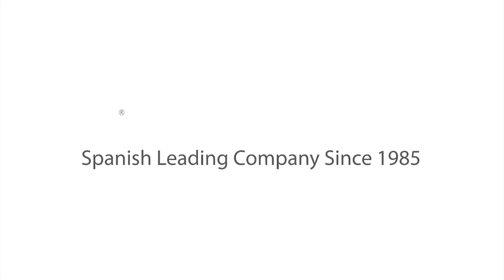Tienda de campaña Tipi gris